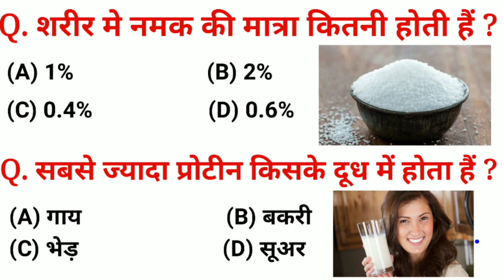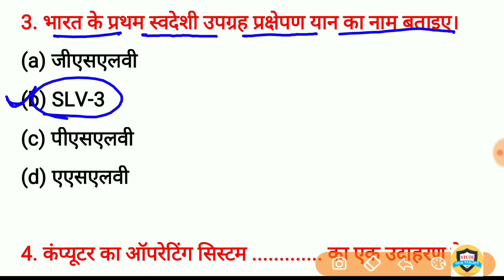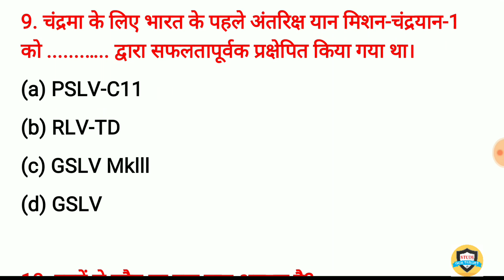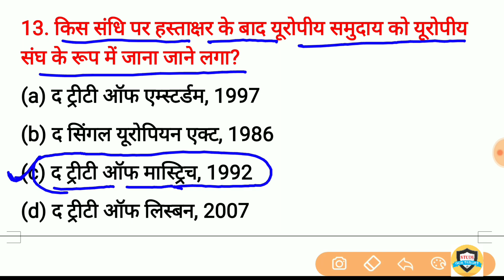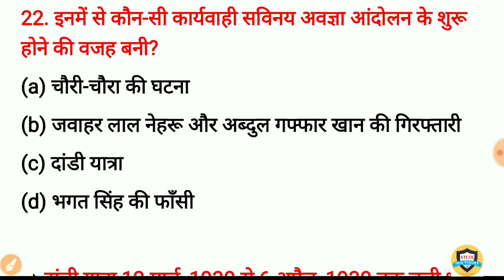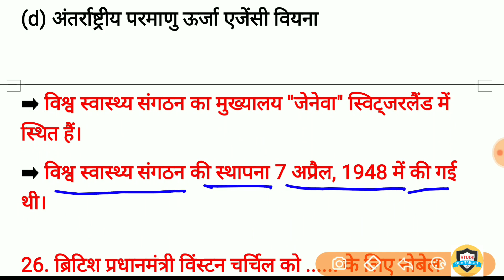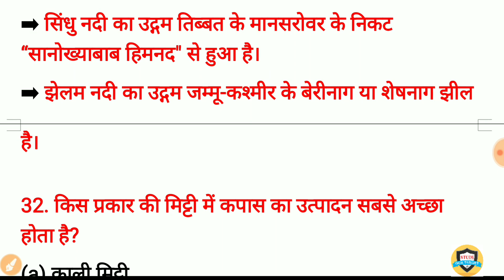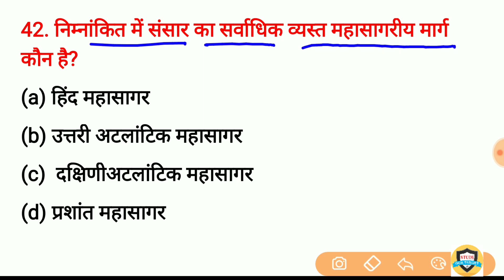Gk in hindi top 40 Questions | General Knowledge | gk for Railway, SSC cgl, up Police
1000 GK/GS Lucent